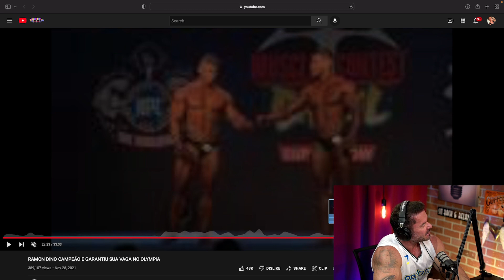O COMBATE RAMON DINO X GABRIEL ZANCANELLI – IRONBERG PODCAST CORTES